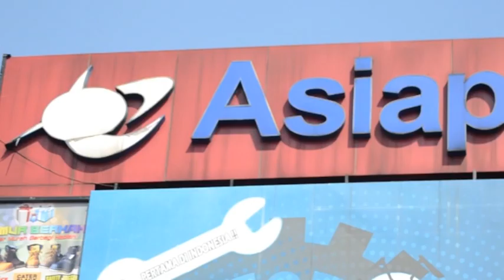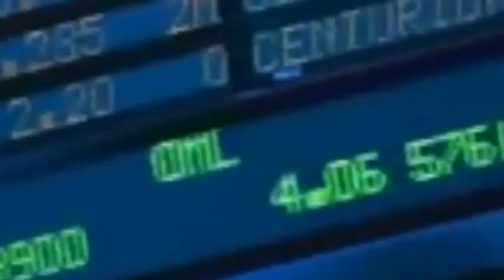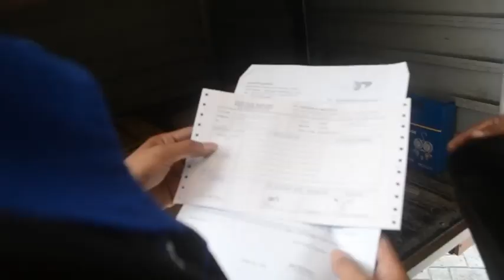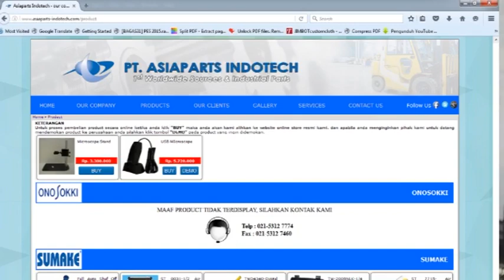Profile Asiaparts Indotech